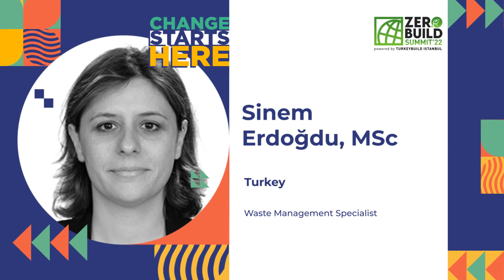ZeroBuild Summit Organization Committee